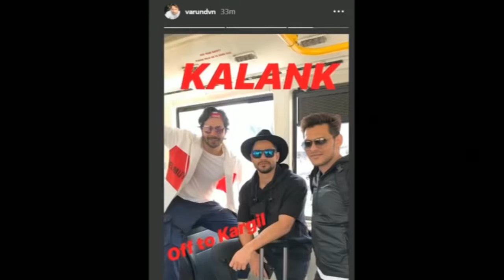KALANK | The Making |Alia Bhatt | in KARGIL LADAKH | At Shooting Set of KALANK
Alia Bhatt heads to Kargil with her beauty gang to shoot for Kalank.

She captioned the image, which was posted on her Instagram Story, as “Kargil Calling.”